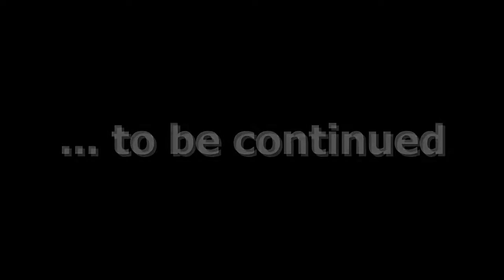Defender D110 build on CC-01 chassis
watch chapter 2.. thx. ;)